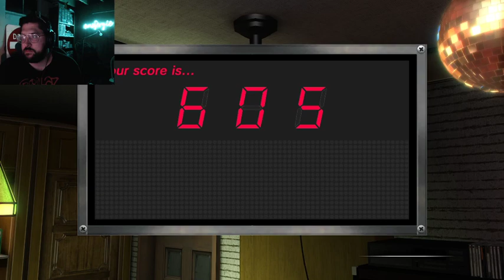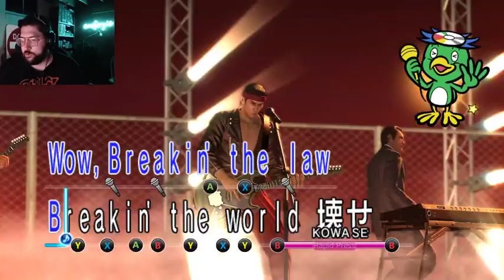Yakuza 0 Playthrough Pt 6!